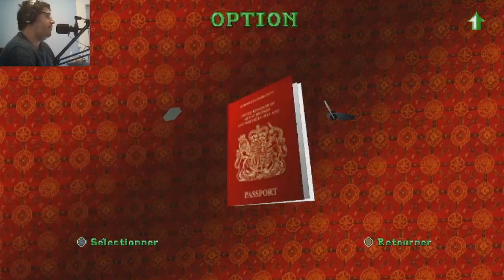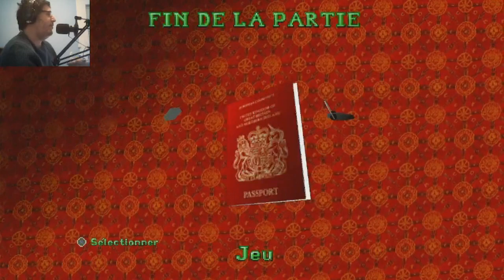Let's play de Tomb Raider 2 originel épisode 2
Bienvenu dans ce nouveau let's play, cette fois-çi on s'attaque a Tomb Raider 2 en version originel.

La légende dit que celui qui se plante la dague de Xian dans le cœur acquiert le pouvoir du dragon, au sens propre.

Dans la Chine antique, l'empereurNote 1 détenait ce pouvoir, et avec le soutien de son armée sa force était sans égale. Il acquit ainsi le vaste territoire qui compose la Chine. Sa dernière bataille toutefois fut une défaite. Alors que tous ses ennemis abdiquaient, les moines-guerriers du Tibet ne s'abaissaient pas et le combattirent sans relâche. Ils connaissaient le pouvoir de la dague et réussirent à l'enlever de son cœur, anéantissant ainsi son armée. La dague retourna à son sanctuaire à l'intérieur de la Grande Muraille de Chine pour y rester cachée à jamais.

Aujourd'hui, trois partis la convoitent. Lara Croft qui est l'une d'elles va rencontrer les deux autres.